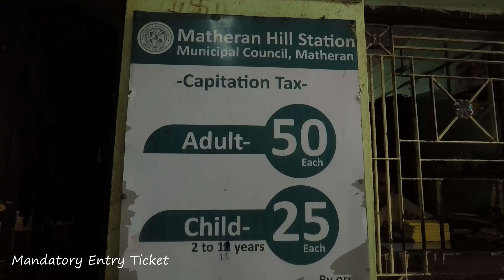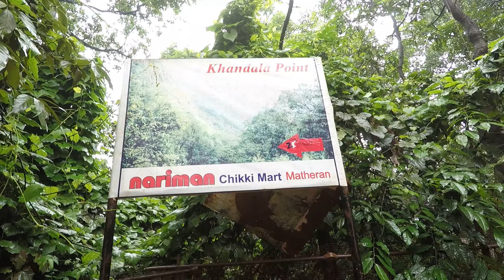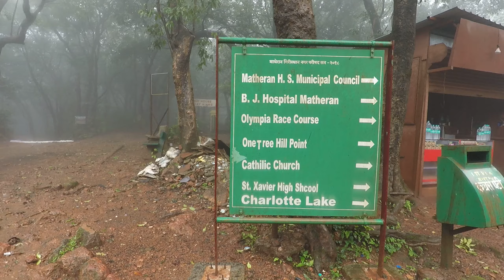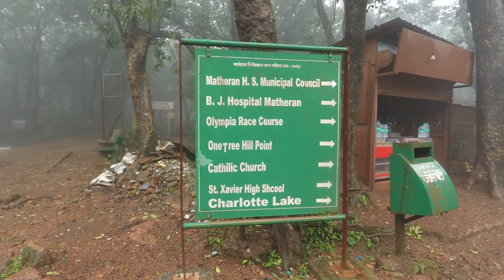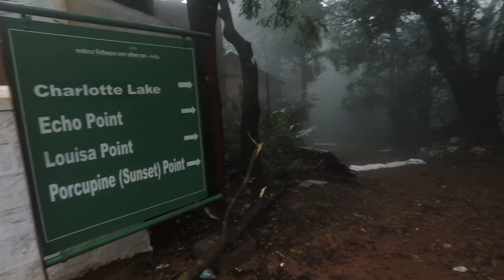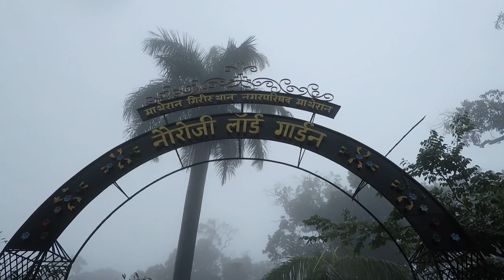Matheran in Monsoon | Toy Train Ride | Smallest Hill Station of India | RambleForRapture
Imagine a place where no vehicles are allowed? Imagine a place which is peaceful and pollution free? Yes! This is ‘Matheran’ for you!

Matheran is the Smallest Hill Station of India and the only automobile free hill station of India. This place is quite popular due to its proximity to Pune (120 kms) and Mumbai (90 kms). It is located at the height of 803 meters above the sea level and a narrow gauge railway line connects Matheran hill station to Neral.

Although Matheran can be visited at any time of the year, I had heard that the beauty of this hill station doubles during monsoon and so I decided to explore Matheran in Monsoon.

Watch this video till the end to have a glimpse of my day at Matheran!

TRAVEL: Road trip from Pune to Matheran (Group of 6 people)
TOTAL COST: 1000 INR per person (Diesel + Food + Entry/ Train Ticket)

It was one day trip for me. However, hotels are available starting from 500 INR.

Mumbai - Matheran : 90 kms
Pune - Matheran : 120 kms

Reach Neral railway station from Pune / Mumbai by taking local train or taxi.

From Neral, you can reach Matheran hill station by these options:
• From Neral, you can catch the famous ‘Matheran Light Railway Toy Train’ which takes around 2 hours to reach Matheran.
NOTE: Due to frequent landslides in monsoon season, the toy train services are often terminated from Neral.

• Alternatively, just walk by the Neral station and you will find many shared taxis that will drop you at Dasturi Point.
Beyond Dasturi Point, no vehicles are allowed! So if you are coming by your own vehicle, you will have to park it in Dasturi Point (Parking available).
Thereafter, you need to reach Aman Lodge Station which is next to Dasturi Point (5 minutes walking). From Aman Lodge station, you can walk along the rail line and reach Matheran OR opt for a horseback or man-pulled rickshaw ride along a mud track OR take the famous ‘Matheran Light Railway Toy Train’ which has a stop at Aman Lodge station.
NOTE: Even during monsoon season, the toy train services commence from Aman Lodge station to Matheran Station.

Aman Lodge to Matheran : 2 kms

TIPS:
• Wear good shoes
• Carry Raincoat and Umbrella (for monsoon season)
• Carry Torch
• Take Second Class ticket in Toy Train (the only difference is of curtains and color of floor)

That's it! HOPE YOU ENJOY THIS VIDEO!❤

MY KIT:
Camera (GoPro Hero 5)
GoPro Adapter
Housing Case Shell
SD Card
GoPro Cover
Laptop for editing

I'm very interactive on SOCIAL MEDIA, so let's chat there! 😊

Smile!